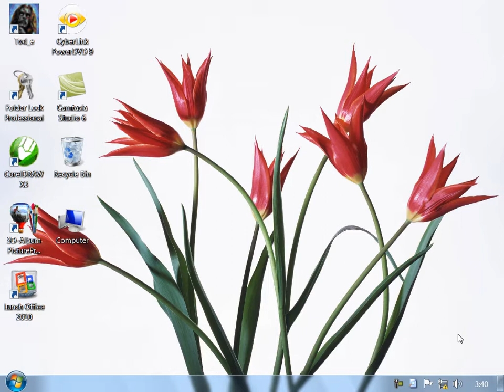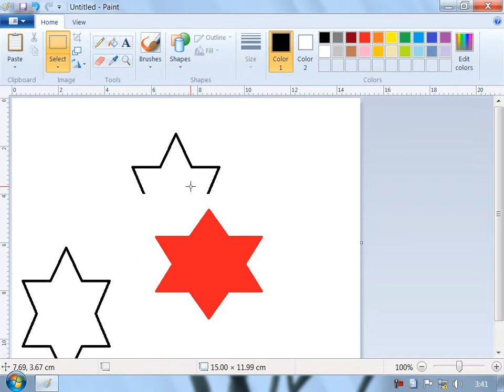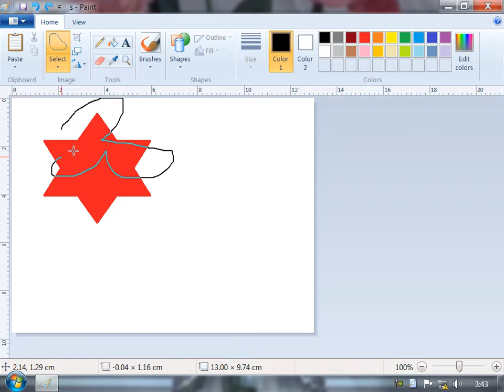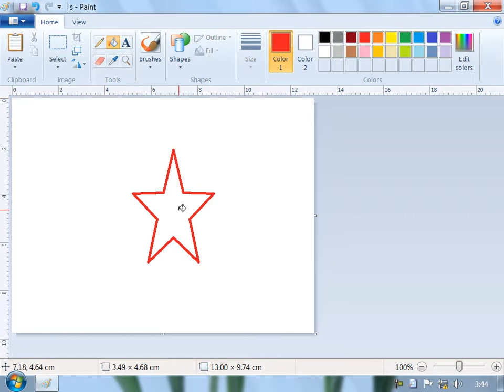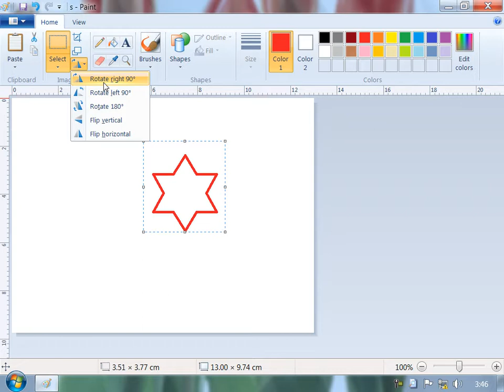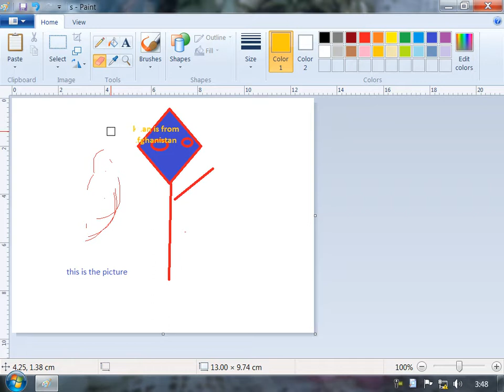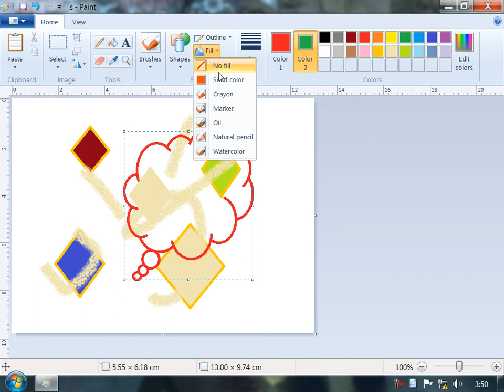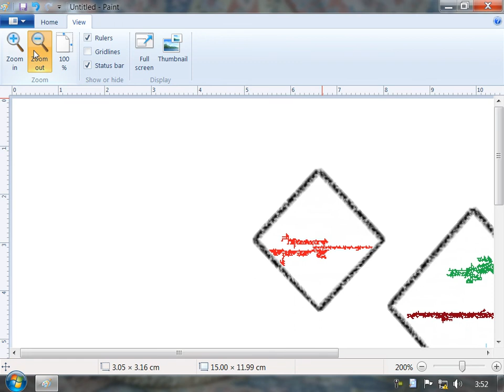8 DayMicrosoft Windows7